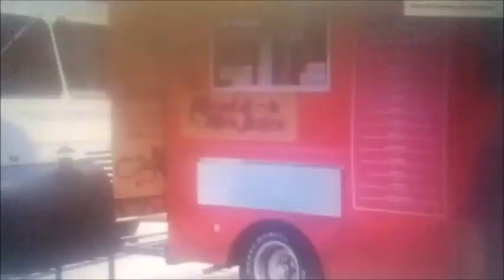the knights meet the royal detective part 4